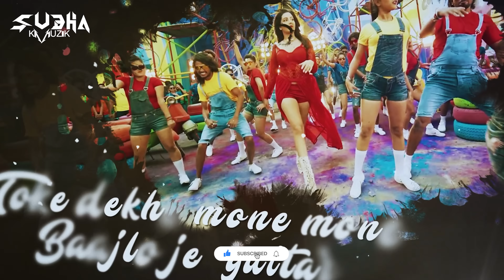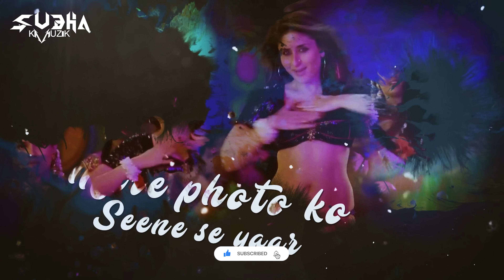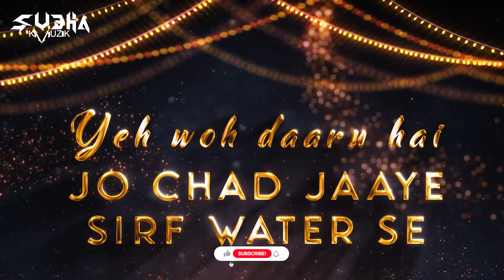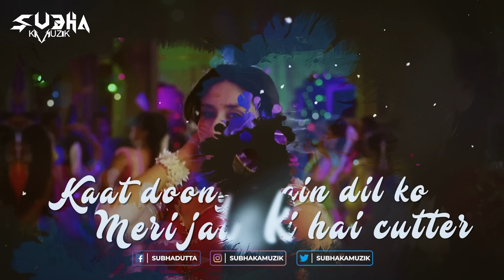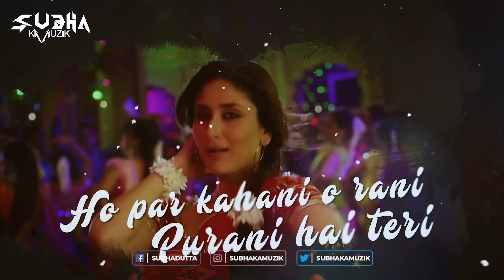Fevicol Se x Sholoana | Mashup | Subha Ka Muzik | Bollywood X Bengali | Dance | Dj Remix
Get ready to dance with this Bollywood X Bengali mashup! Subha Ka Muzik brings you a high-energy remix of Fevicol and Sholoana that will get you moving on the dance floor.

◆Presenting "Fevicol Se x Sholoana" Mashup by "Subha Ka Muzik"

◆Song:- Fevicol Se x Sholoana
◆Remix By:- Subha Ka Muzik
◆Video Edit:- Bapon Visual

Original Credits :

Song: Fevicol Se
Starcast: Salman Khan, Sonakshi Sinha & others
Movie: Dabangg 2
Singer: Wajid, Mamta Sharma (Back up Vocals- Keerthi Sagathia)
Lyrics: sajid, Wajid & AShraf Ali
Music Label: T-Series

■ Sholoana Video Song
■ Movie - Nabab
■ Artist - Shakib Khan, subhasree Ganguly, Meghla, Rajatava, Amit Hasan, Sabyasachi, Kharaj  and others.
■ Director - Joydeep Mukherjee & Abdul Aziz
■ Producer - Jaaz Multimedia
■ SINGER: Shadaab Hashmi & Akriti Kakkar
■ LYRICS :
■ DOP - TUBAN
■ Choreographer - Adil Shaikh
■ Fight master - Rajesh Kannan
■ Editor - Somnath Dey
■ Post Production : Suzon Shuvro
■ Promotional Maneger : Shakib Soukhin
■ Digital Marketing : Arnil Hasan Rabby